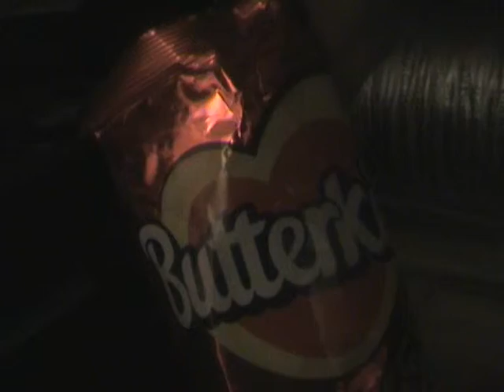lonely and hyper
a skinny shirtless crazy guy on the moose!! loose sorry